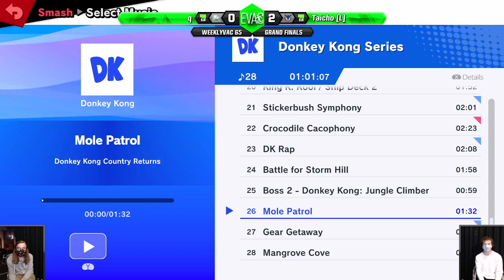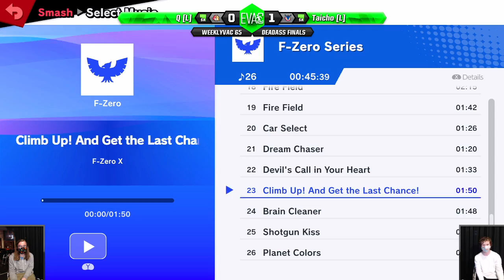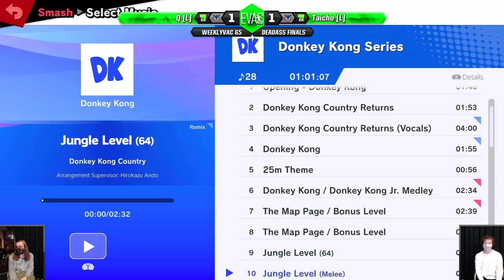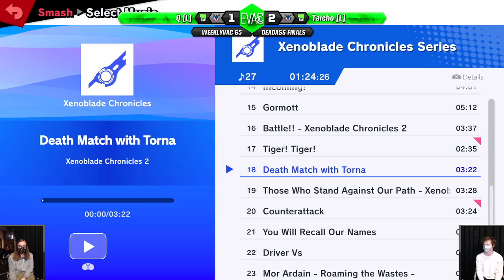WeeklyVac 65 - SSBU - Q (Corrin, Greninja) vs Taicho (Greninja)